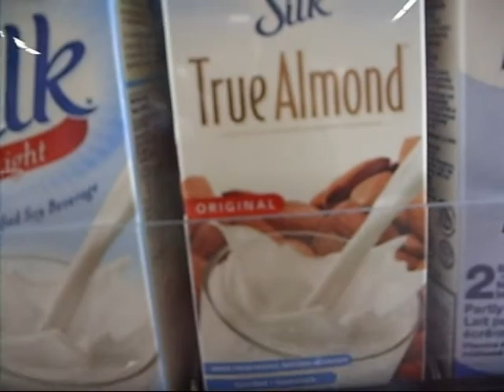DEATH BY BICYCLE! - Vlog #10!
It was quite scary!